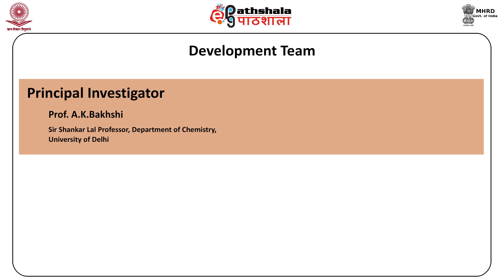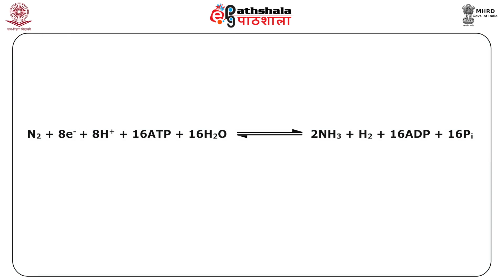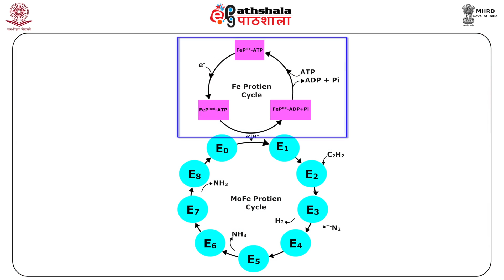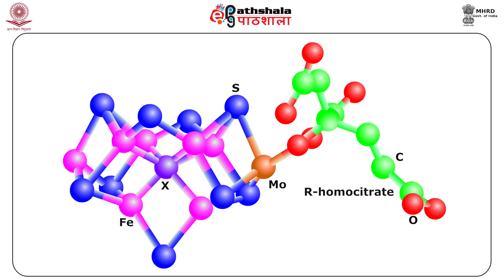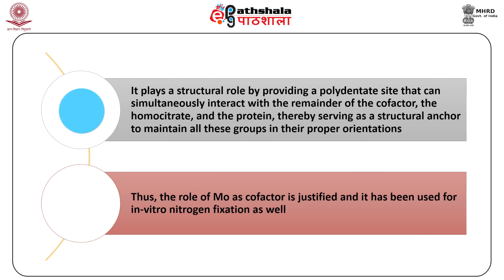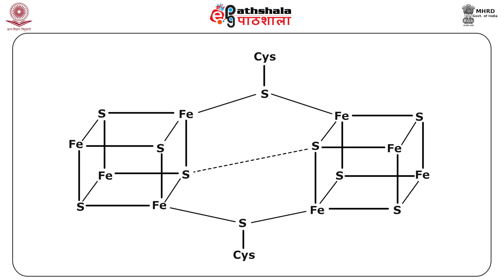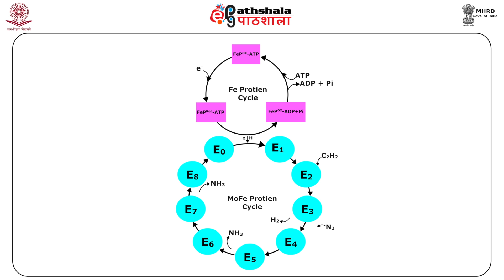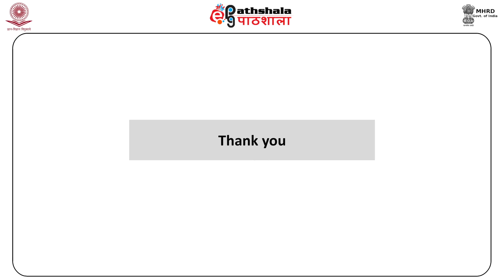Molybdenum nitrogenase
Subject: chemistry